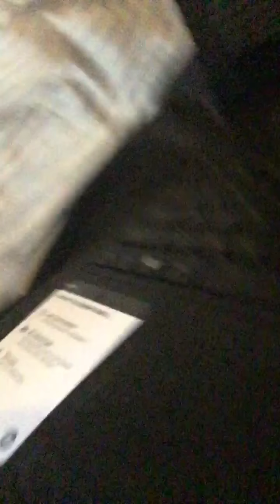Room tour +gaming setup